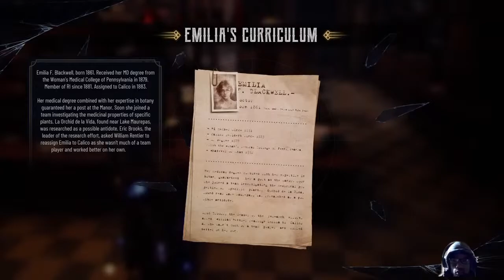Briscoe Plays : Evil West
check out my twitch channel and l also  stream on there my username is antwarn792 go over there and give me a follow Thank you for your support